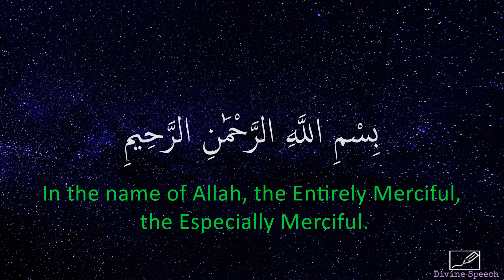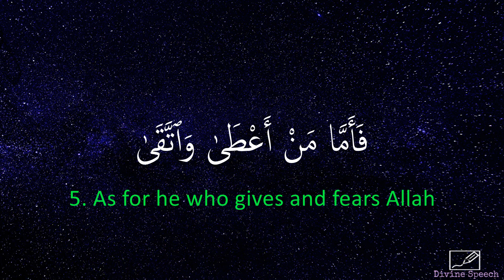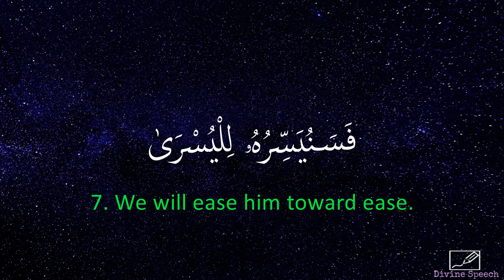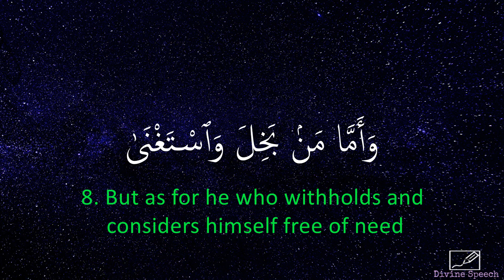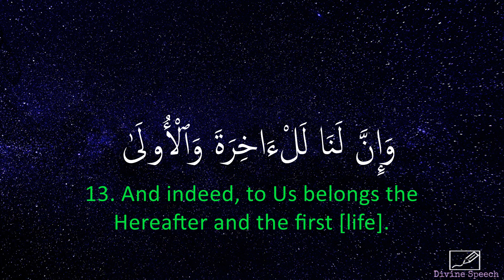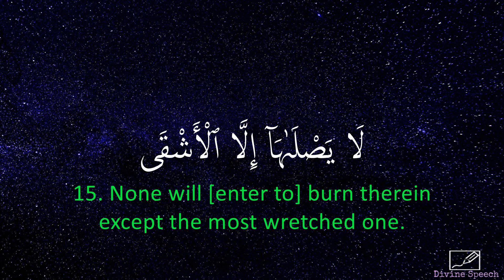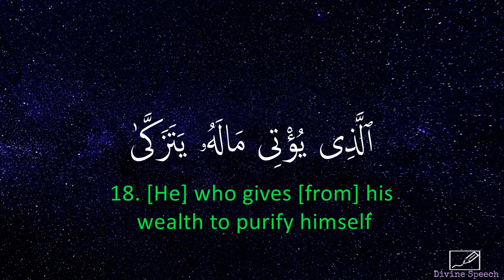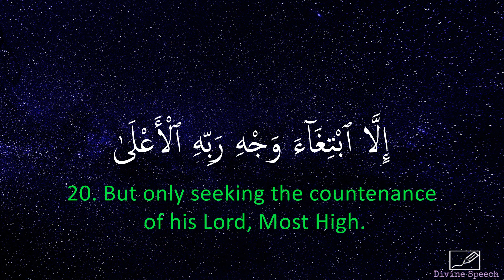Surah Al-Layl - Idrees Abkar | English Translation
Chapter 92 (Surah Al-Layl) of the Holy Quran recited by Idrees Abkar